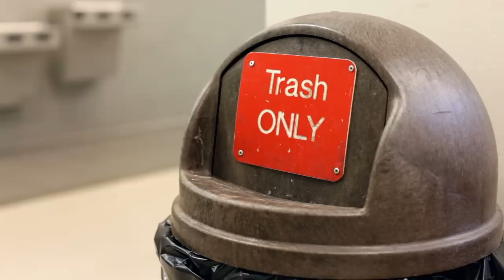10 Der Teuersten Gefangenen Fische Aller Zeiten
Was stellst du dir unter einem verborgenen Schatz vor? Truhen mit
goldenen Talern und Juwelen? Oder denkst du moderner und ein echter
Schatz wären Aktien eines Unternehmens oder zumindest Öl? Was
ist, wenn wir sagen, dass ein wahrer Schatz Fisch sein kann? Ja, es gibt
bestimmte Fischarten, die mehr wert sind als Diamanten! Bereite also dein
Boot und die Angelausrüstung vor: Nach unserem Video möchtest du auf